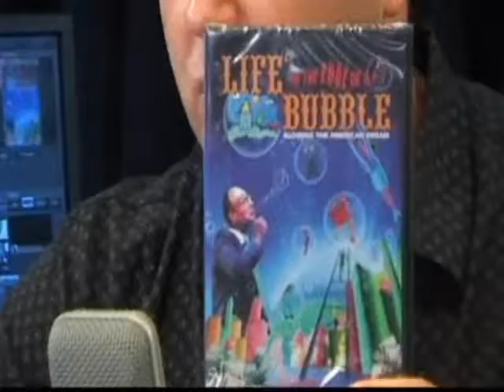The Alex Jones Show 6-17-2009 Pt. 7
Alex talks with William Lewis, producer of Life on the Edge of a Bubble - Blowing the American Dream, a documentary that covers bubbles, panics, and depressions that have occurred repeatedly every twenty years or so since the United States government jumped in bed with banksters back in the 1700s. Lewis' documentary is available at Alex Jones' Infowars Store. Gary Franchi, founder of the Lone Lantern Society of America, appears with Lewis in-studio.